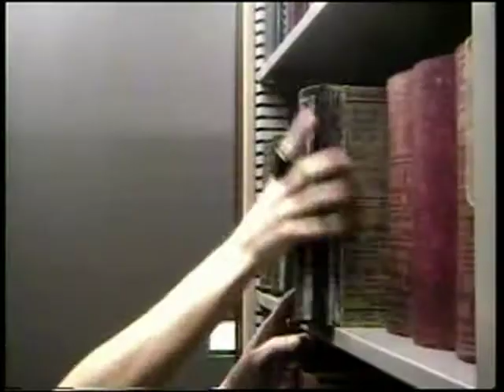MOHAI Minute: Volunteer Park Water Tower (HQ)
The Museum of History & Industry (MOHAI) presents a series of quickies that take you on a time-traveling journey to some of Seattle's most fascinating historic spots. This week, learn about the Volunteer Parks water tower, Helens favorite look out on a beautiful sunny day.

MOHAI Minutes are produced and created by Helen Divjak and Peder Nelson. MOHAI Minutes - putting the hysterical in historical!